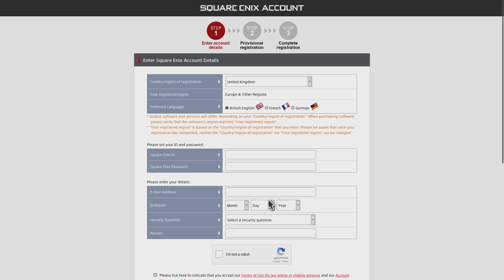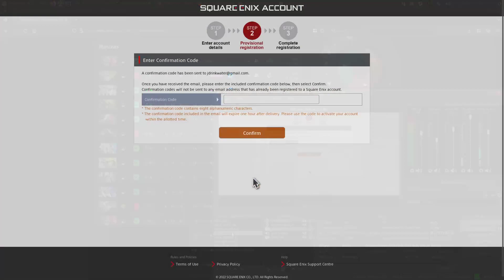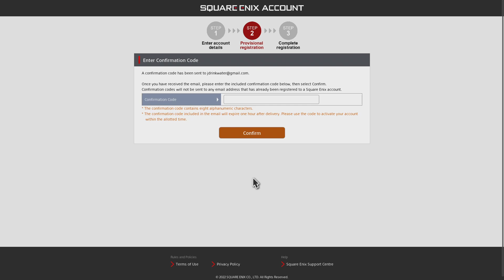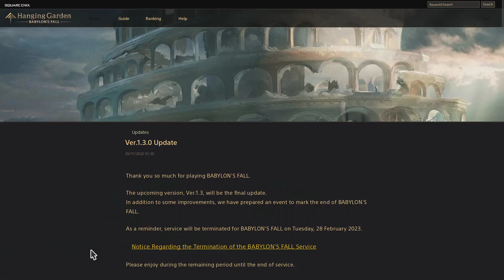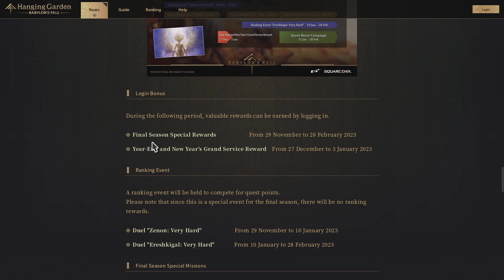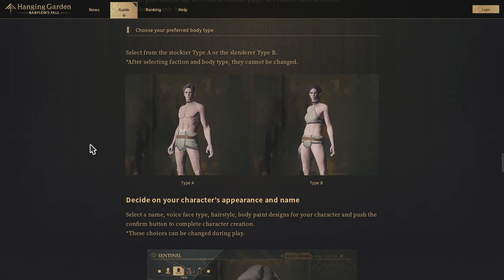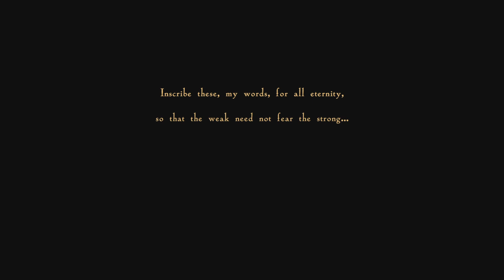Little look at Babylon’s Fall [PPSA-04371] PS5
The concluding video is here, where we get the Platinum and have a little look at late-game content